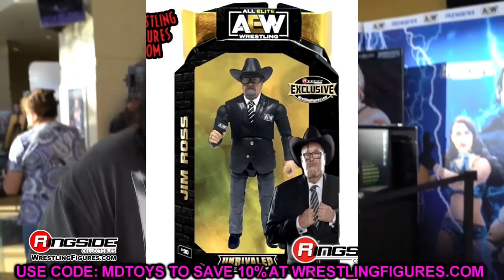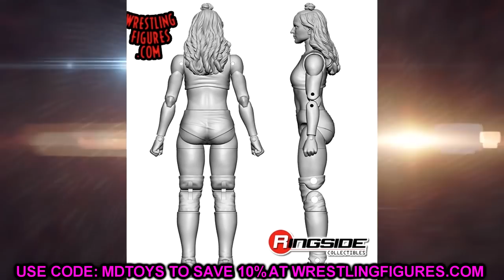AEW DOUBLE OR NOTHING FAN FEST FIGURE REVEALS 2022! BEST DAY OF AEW FIGURE REVEALS EVER!